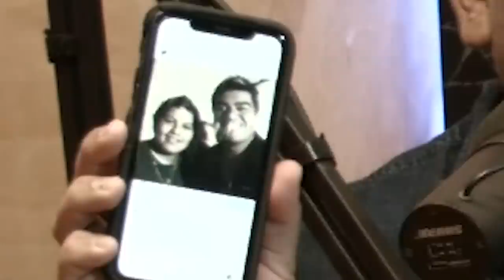George Lopez Podcast OMG Hi! Ep 17 Gil Carrillo & Leo Gonzalez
George is joined by guest Leo Gonzalez, a TikTokker known for his viral impressions of George, as well as podcast favorite Gil Carrillo (Retired Detective -- now on social media! @RealGilCarrillo). They talk about love, the madness of modern social media, serial killers, and more!

OMG, Hi! is a weekly podcast with George Lopez and his co-host, Bryan Kellen, featuring surprise celebrity guests, listener call-ins, stories of George's haunted house, hot takes, and more.

Follow the podcast on Twitter!

Follow George!

Follow Bryan!